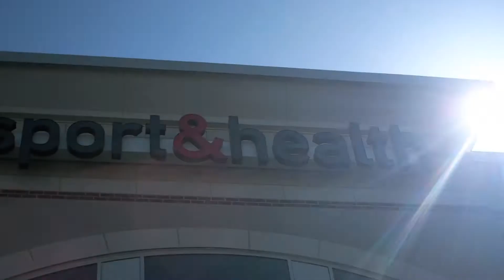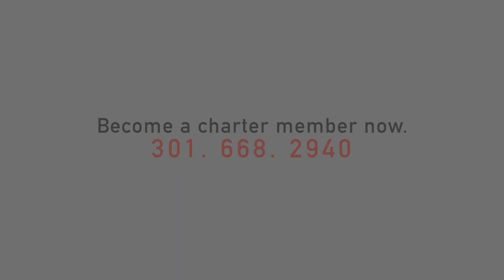Coming Soon: North Frederick Sport&Health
What goes into building an athletic club? The same things that go into building a healthier body: inspiration, motivation, passion, planning, intensity, drive, sweat and commitment. Introducing our newest club in North Frederick, Maryland - opening in 2012.

The 42,000 square foot club is located between the intersections of Route 26 and Route 355 -- adjacent to Clemson Corner, across from the new Wegmans. The club will have state-of-the art fitness equipment, customized studios for Virtual Cycling and Group Exercise, a basketball court, indoor swimming pool and Kidz Klub with maze.  The design will be a combination of natural light, wave-sculpted walls, expansive spaces and earth-toned tile floors. The Preview Center is now open on Wormans Mill and Mill Pond Road and charter memberships are currently available at special presale pricing.